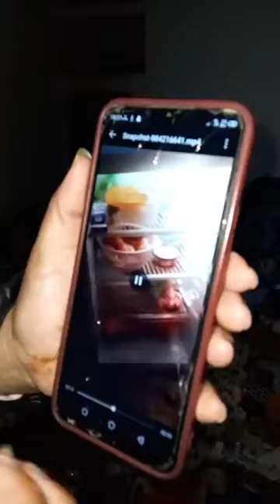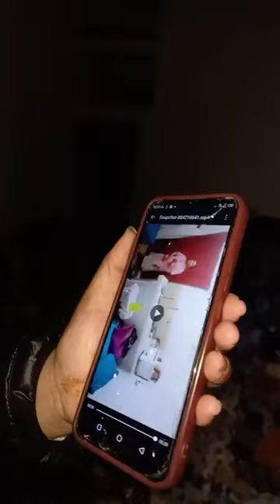فاطمة الزهراء كفيفة ويتيمة عايشة بوحدها فالدار..الشفارة استغلو عجزها وسرقو ليها الثلاجة و فراش الدار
مباشرة من مكناس: فاطمة الزهراء كفيفةو يتيمة عايشة بوحدها فالدار.. الشفارة استغلو عجزها و سرقو ليها الثلاجة و فراش الدار.. واش هادي يطمعو فيها؟
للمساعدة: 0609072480